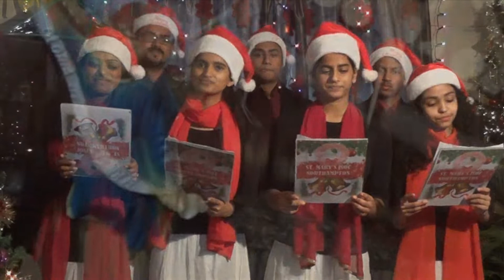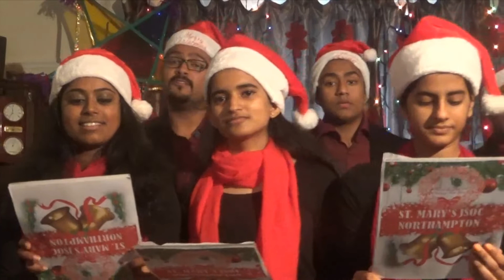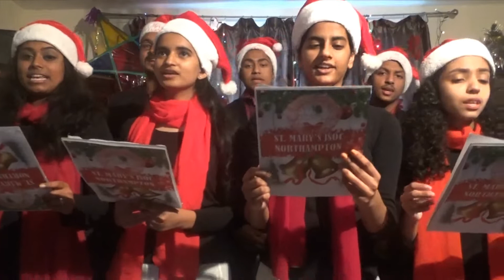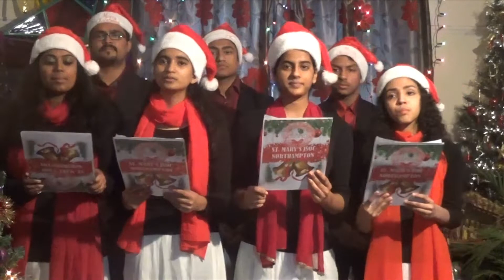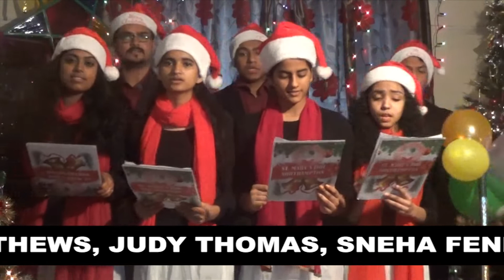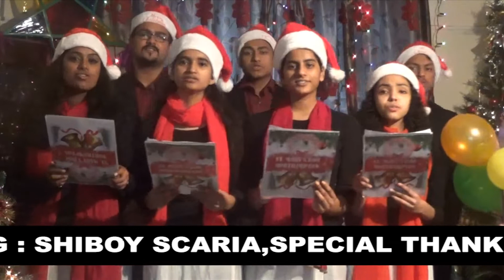JSOSM-UK Carol Virunnu 2015: St Marys - Northampton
Jacobite Syrian Orthodox Student Movement - United Kingdom Carol Virunnu 2015: St Marys - Northampton